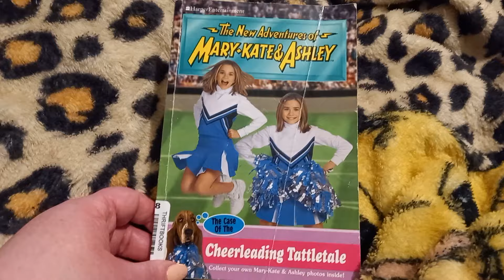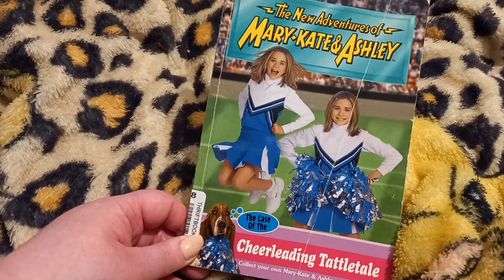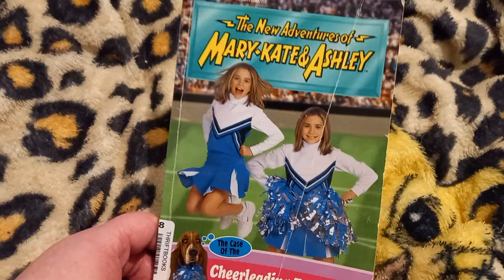The New Adventures of Mary-Kate and Ashley: The Case of the Cheerleading Tattletale | Review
MY BOOKS What's your review of the New Adventures of Mary-Kate and Ashley Olsen book The Case of the Cheerleading Tattletale? [OPEN FOR LINKS AND FACTS!] MaryKateandAshley MaryKateOlsen AshleyOlsen Do you want to read the Mary-Kate and Ashley books? Did you enjoy the New Adventures series? Scroll down for more information!

Amy McLean

About the New Adventures of Mary-Kate and Ashley the Case of the Cheerleading Tattletale

Author: Jacqueline Carroll

Publisher: ‎ Harper Entertainment (1 July 2004)
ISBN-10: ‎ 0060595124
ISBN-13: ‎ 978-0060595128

From Amazon UK